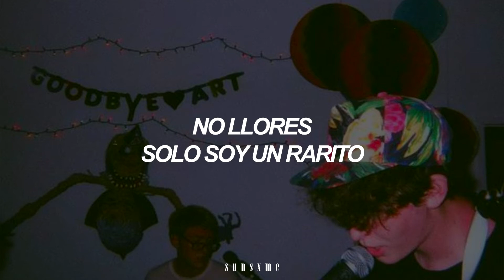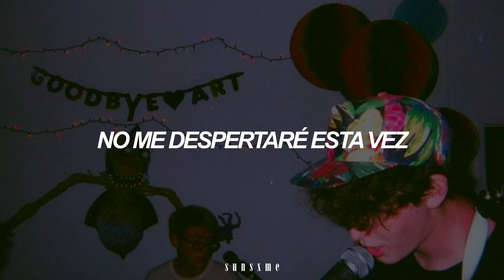¿qué esperas para agregar esta canción a tu playlist? #2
Surf Curse - Freaks || Español

👁 info: La canción alude a que los sueños del artista son un refugio seguro en el que puede estar con la persona a la que quiere profundamente y que no le ve como un "bicho raro" o un marginado social. Quiere permanecer en su sueño y no despertar para escapar de todos menos de esa persona.

➹ Bienvenidx y Espero les guste.
➹ Esta no es la traducción literal.
➹Si deseas que haga la traducción de una canción que te guste, coméntalo.

→ Este video está hecho con fines de ✨entretenimiento✨, NO soy el propietario de la canción.